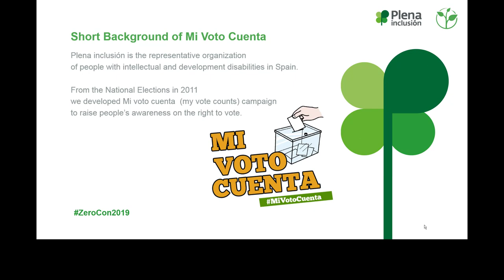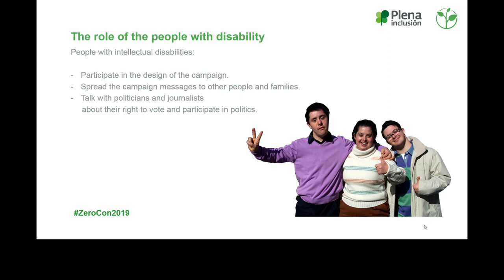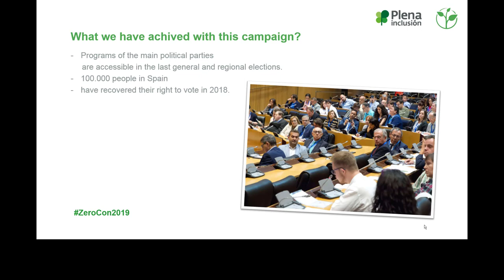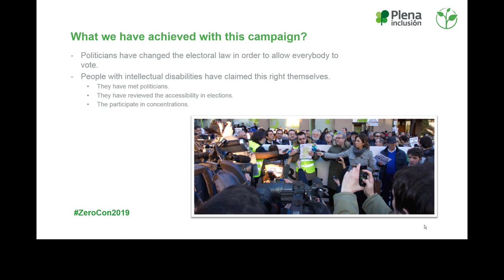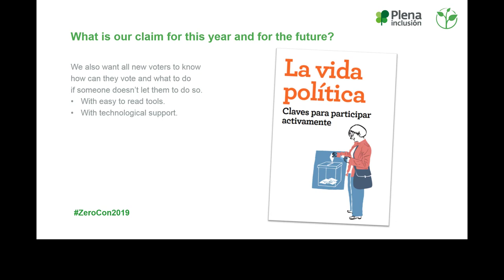Enrique Galvan - Plena Inclusion - Mi Voto Cuenta